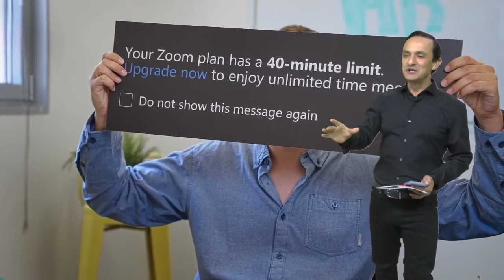Live50CIOS Retomada | 12 AGO | Christian Reis, Jânyo Diniz, Joaldo Diniz e Reinaldo Sima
A estreia da nova temporada da Live50CIOs, com palestrantes experientes no setor de tecnologia e que estão passando pelo modelo híbrido durante a retomada das atividades.

Os convidados são Christian Reis (Sequoia) , Jânyo Diniz (Ser Educacional) , Joaldo Diniz (Ser Educacional), Reinaldo Sima (MRV) e Renato Batista como mediador.